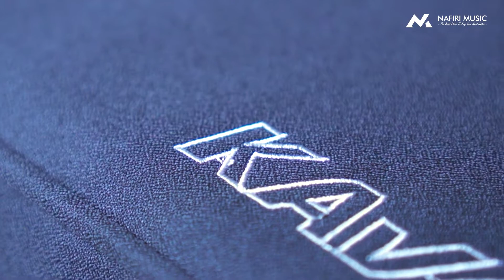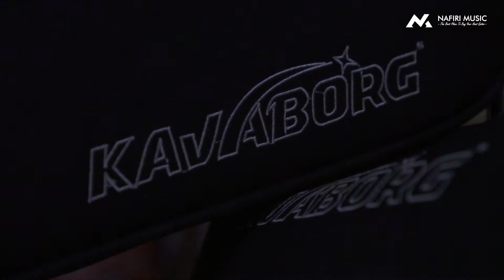Kavaborg Premium Gigbag 2.0 New Version For Electric and Acoustic Guitars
The Kavaborg FS700 is the ultimate gig bag for any musician - a perfect mix of protection, portability, comfort, function and style.  Whether you are gigging, recording in the studio or just storing your guitar, this gig bag has you covered!

Specification:
- 30mm padding more than enough to ensure safety upon impact
- Internal bottom shock buffer ridges keep the guitar safe from upright fall
- Neck cradle protects the headstock from external pressure
- Waterproof material keeps moisture away from seeping in
- Light weight - only over 5 lbs (similar to a Mono Vertigo)
- Patented pressure-relief air cushion
- Strap with sponge padding
- Thick handle
- Multi functional A4 Size pocket for capo, strings, slider, picks, cable, and music book, cleaner polish
- USB charger adapter for cellphone device
- The bag material is not only waterproof, it is thick and durable
- Thick stitches guarantees the bag will last for a long time
- YKK large zippers provide effortless and long lasting performance